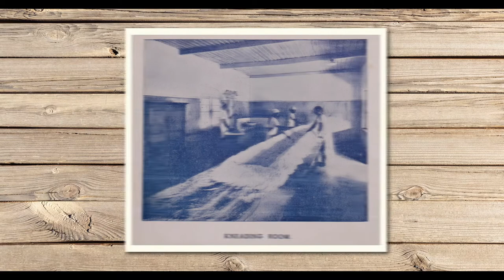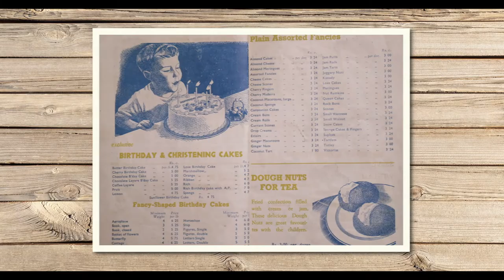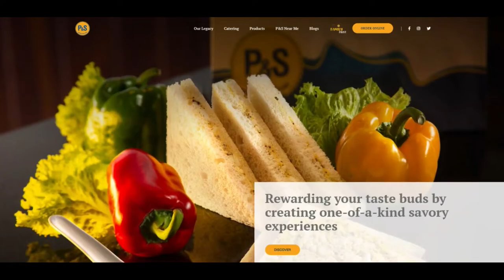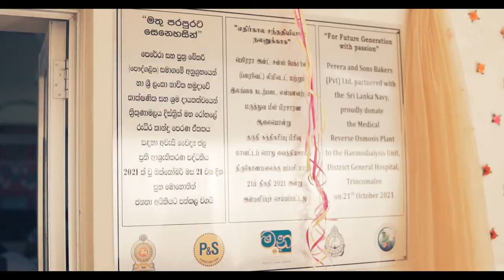120 Years of Excellence - Perera and Sons Bakers (Pvt) Ltd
Perera & Sons proudly celebrates its 120th Anniversary

18th July 2022, Colombo: Perera & Sons (P&S), Sri Lanka’s foremost Quick Service Restaurant facility provider, recently reached a significant milestone in its long journey as it celebrated its 120th Anniversary.  The occasion stands as a testament to the organization’s long standing commitment and history, in efforts to uplift the local community through its products, services and overall social responsibility.

In 1902, P&S started as a humble little bakery by K.A. Charles Perera from the remote southern village of Kodagoda. During the course of its successful 120 years, P&S has flourished from a single bakery store to a chain of over 180 outlets operating in 7 provinces around the island. The retail outlet takes pride in producing every great-tasting item of food on its list with care and with a continued commitment to quality. A pioneer and leader in bakery art, P&S has transformed from an era where products were sold door-to-door to becoming a household name sold across all corners of Sri Lanka, predominantly due to its rapid progression in automation, innovation and branch operations synchronizing simultaneously over time with its range of tasty products.